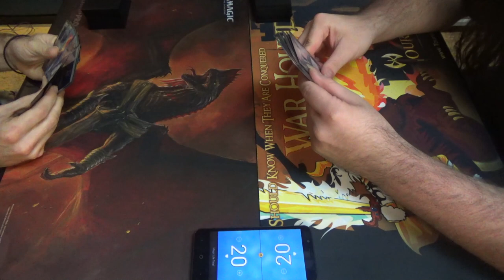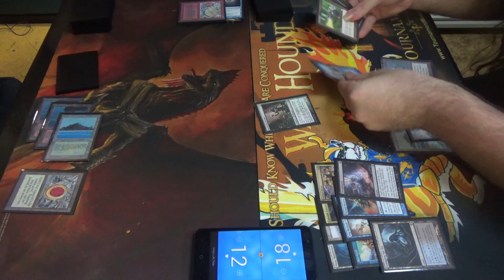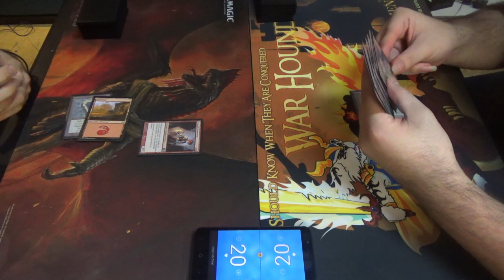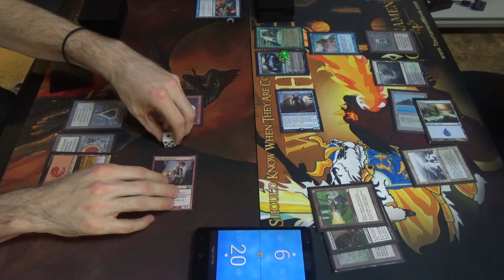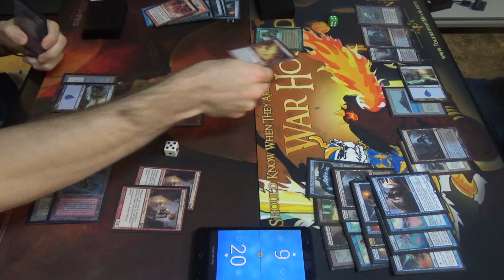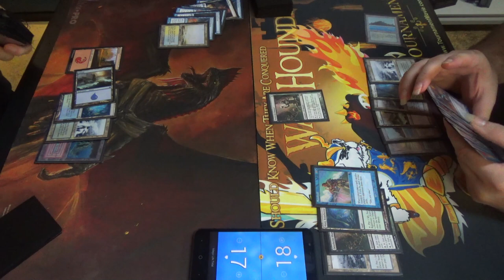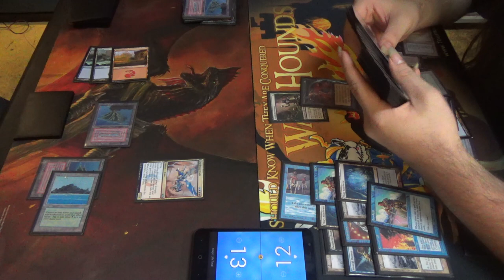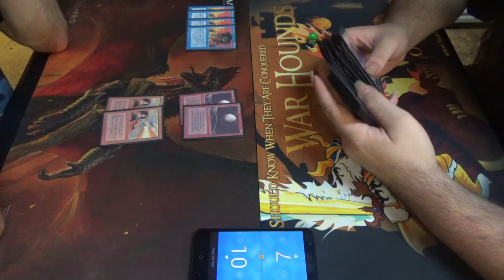Vintage Magic — Izzet Drakes vs. Leovold Landstill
I'm here to step up that MLG thumbnail game!

Inspired by Ross Merriam's success with Drakes in Modern, I decided to port it over to Vintage. With access to powerful discard and draw cards like Wheel of Fortune and Windfall, getting a Drake that can one-shot a player seems more viable than should ever be.
Artifacts (3)
1 Black Lotus
1 Mox Ruby
1 Mox Sapphire
Creatures (6)
4 Crackling Drake
2 Young Pyromancer
Instants (19)
1 Ancestral Recall
1 Ancient Grudge
1 Brainstorm
1 Dig Through Time
1 Fire // Ice
1 Flusterstorm
4 Force of Will
1 Gush
2 Lightning Bolt
4 Mental Misstep
1 Pyroblast
1 Spell Pierce
Planeswalkers (3)
3 Dack Fayden
Sorceries (11)
1 Gitaxian Probe
1 Merchant Scroll
1 Ponder
4 Preordain
1 Time Walk
1 Treasure Cruise
1 Wheel of Fortune
1 Windfall
Lands (18)
1 Flooded Strand
3 Island
2 Misty Rainforest
1 Mountain
1 Polluted Delta
4 Scalding Tarn
2 Tropical Island
4 Volcanic Island
Sideboard (15)
1 Ancient Grudge
1 By Force
2 Blood Moon
1 Hurkyl’s Recall
1 Null Rod
2 Pyroblast
4 Ravenous Trap
3 Surgical Extraction

Here's the Leovold Landstill list.
Artifacts (5)
1 Black Lotus
1 Mox Emerald
1 Mox Jet
1 Mox Sapphire
1 Null Rod
Creatures (8)
4 Deathrite Shaman
1 Jace, Vryn's Prodigy
1 Leovold, Emissary of Trest
2 Notion Thief
Enchantments (5)
4 Standstill
1 Sylvan Library
Instants (16)
3 Abrupt Decay
1 Ancestral Recall
1 Brainstorm
1 Dig Through Time
1 Flusterstorm
4 Force of Will
1 Mana Drain
4 Mental Misstep
Planeswalkers (1)
1 Jace, the Mind Sculptor
Sorceries (5)
1 Demonic Tutor
1 Ponder
1 Thoughtseize
1 Time Walk
1 Toxic Deluge
Lands (20)
4 Creeping Tar Pit
2 Hissing Quagmire
1 Island
4 Misty Rainforest
4 Polluted Delta
3 Tropical Island
2 Underground Sea
Sideboard (15)
4 Grafdigger’s Cage
3 Hurkyl’s Recall
3 Leyline of the Void
3 Null Rod
1 Painful Truths
1 Strip Mine